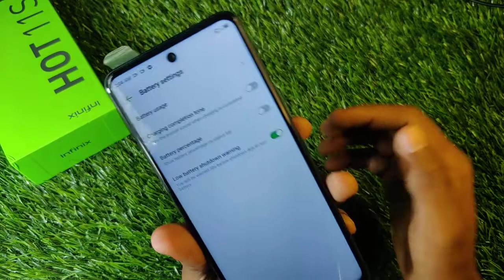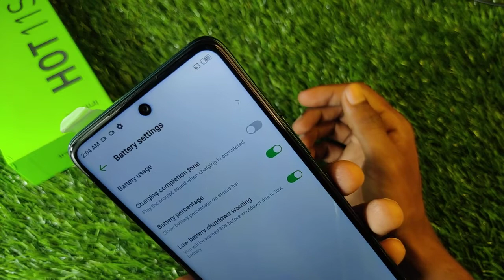Show Battery Percentage in Infinix Hot 11s , Infinix Hot 11s Main Battery Percentage Kaise Show Kare